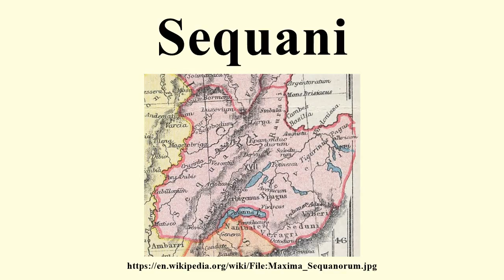Sequani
Image-Copyright-Info
Image is in public domain
Author-Info:   Samuel Butler
Image-Copyright-Info